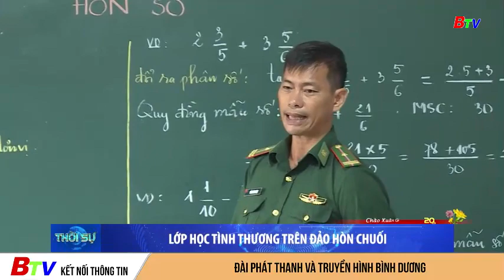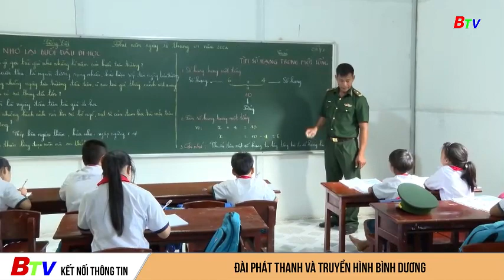Lớp học tình thương trên đảo hòn Chuối